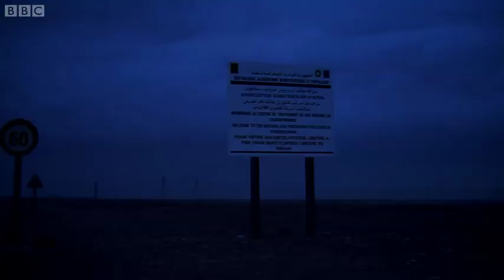Armed Terrorists Attack BP Plant | Terror in the Desert | BBC Studios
Survivors of January 2013's terrorist attack on the In Amenas gas plant in Algeria tell their dramatic and harrowing stories. Here, five of the survivors recount the beginning of the attack.